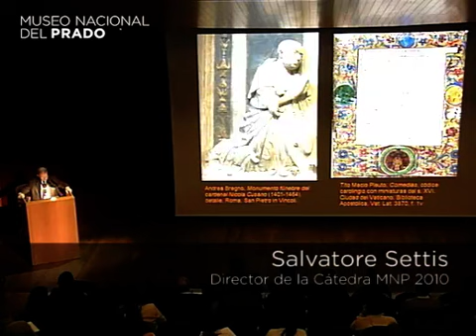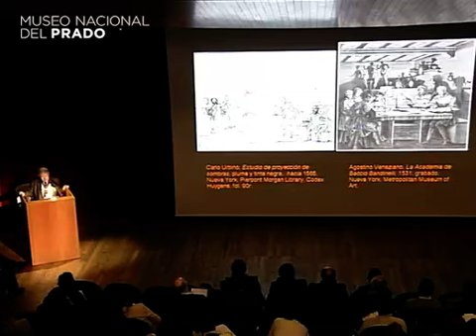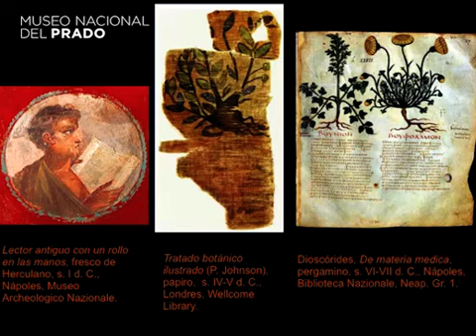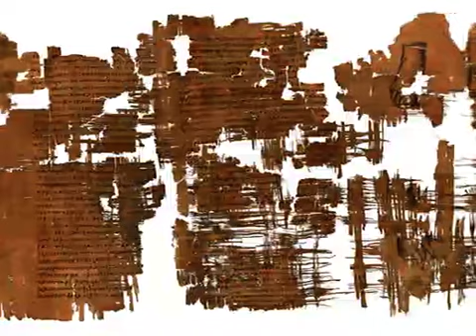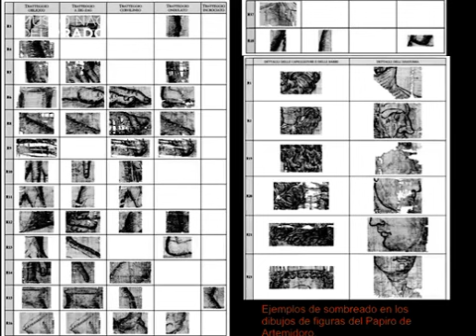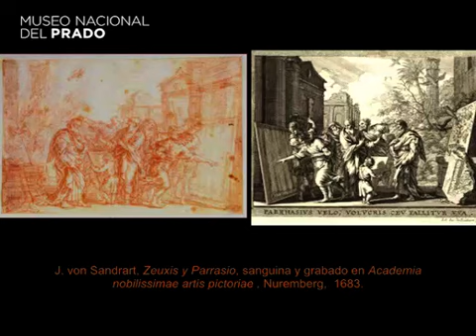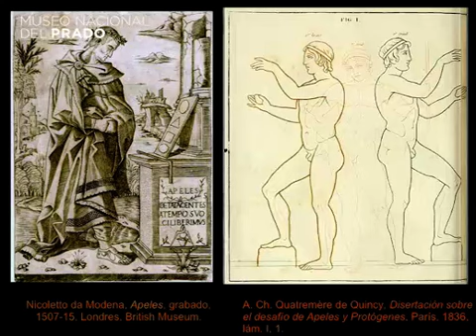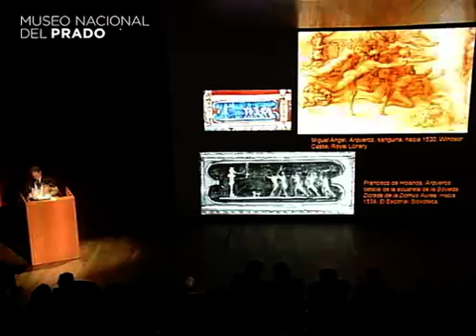La línea de Parrasio. Estrategias del dibujo. 2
2 de diciembre de 2010. Cátedra del Prado. Conferencia: "Reliquias del trazo y del dibujo en Grecia, Roma y Egipto", por el Profesor Salvatore Settis

Duración del vídeo: 65'45"